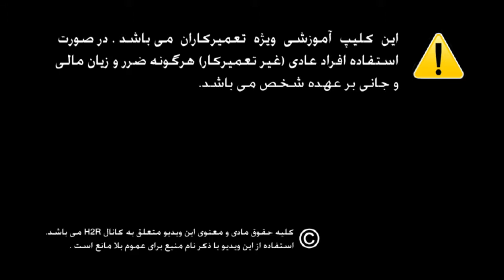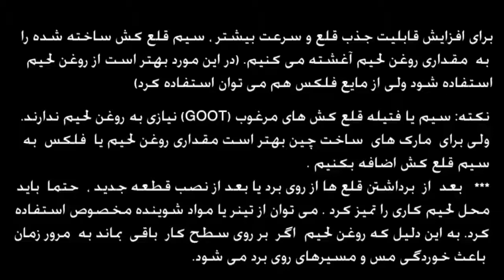آموزش کامل ساخت فیتیله قلع کش یا همان سیم قلع کش (Solder Wick)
چگونه با یک قطعه سیم بی مصرف ، فیتیله قلع کش با ارزشی بسازیم